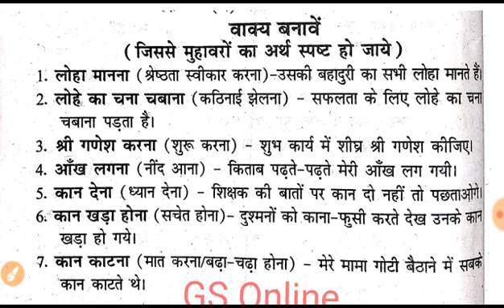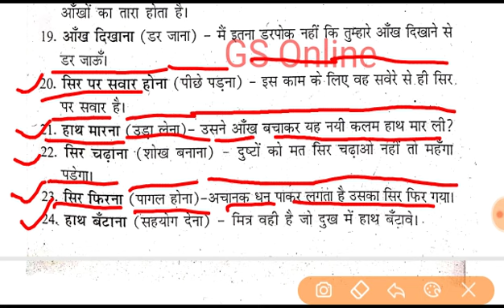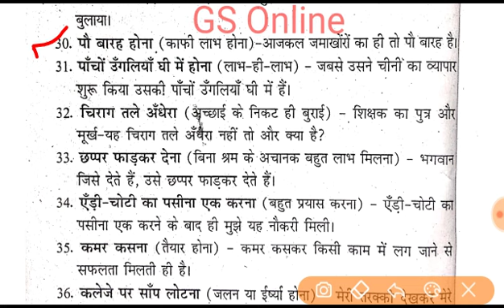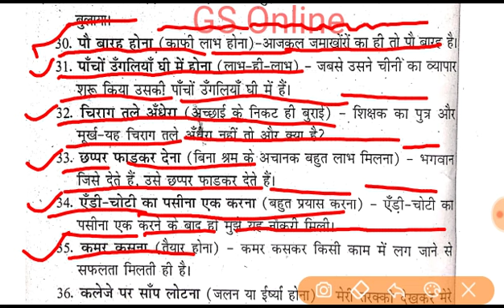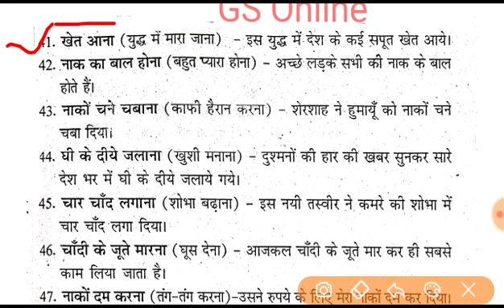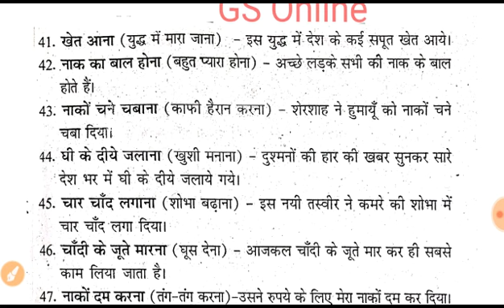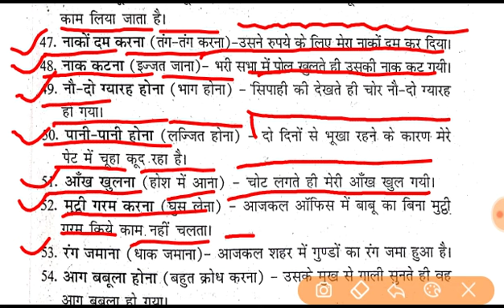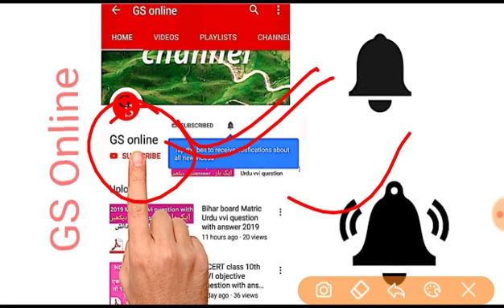सभी परिक्षा के लिए हिंदी के बहुत महत्वपूर्ण मुहावरों से सम्बंधित प्रश्न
दोस्तों
इस वीडियो में हिंदी के बहुत ही महत्वपूर्ण मुहावरों का अर्थ और उसके वाक्यों में प्रयोग कैसे किया जाता है उसको बतलाया गया है जो के सभी एग्जाम में पूछे जाते हैं जो बहुत ही महत्वपूर्ण मुहावरा है उसी को इस वीडियो में एक जगह जमा करके बनाया गया है आप और भी हिंदी के वीडियो नीचे दिए हुए लिंक पर क्लिक करके देख सकते हैं। या हमारे चैनल के प्लेलिस्ट पर जाकर वहां से और भी वीडियो देख सकते हैं धन्यवाद।
हिंदी के लिए नीचे किलिक करें